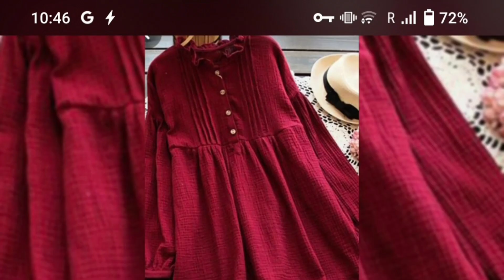45+ Latest Girls Top Designs 2024 / Girls Short Shirts